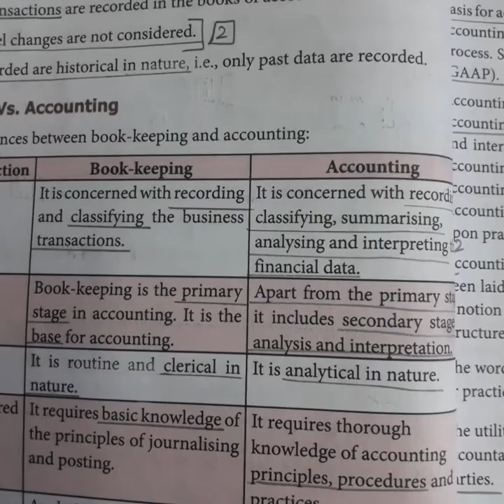11th std Accountancy - Chapter 2 - Part 1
Book Keeping - Accounting - Accountancy - Meaning and differences